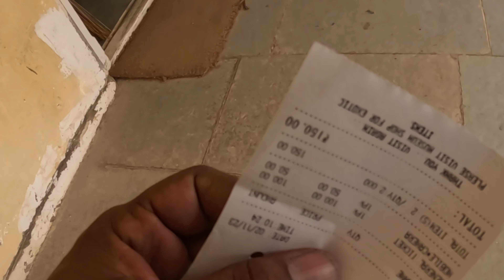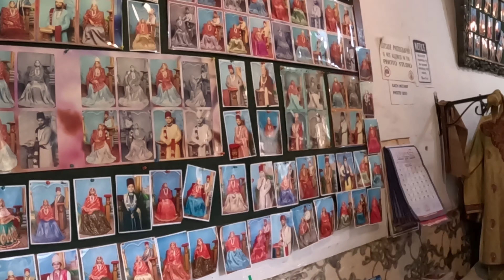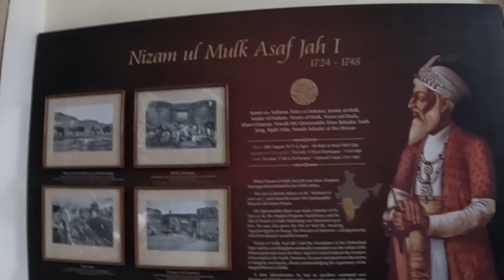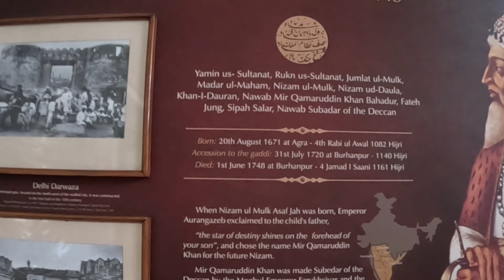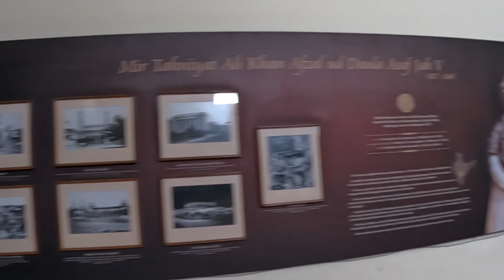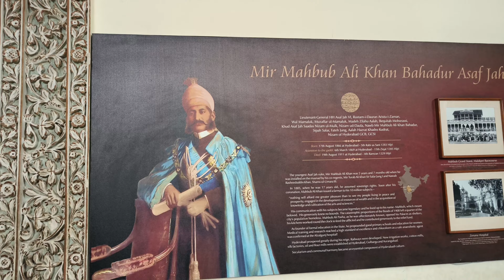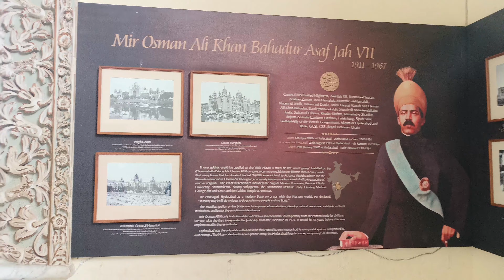Chowmahalla Palace Hyderabad | House Of Nizam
Chowmahalla Palace Hyderabad
Chowmahalla Palace
Chowmahalla
house of nizam
Hyderabad history
history of Hyderabads nizam
nizam ka itihas
Hyderabad ke nizam ka itihas
world's richest man
duniya ka sabse Amir insan
Hyderabadi nawabs
hyderabad ke nawab